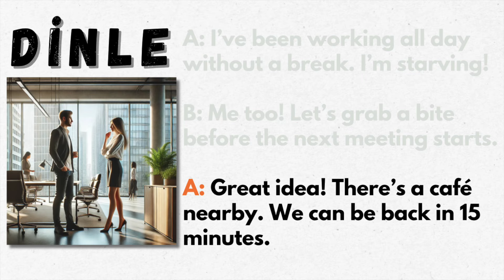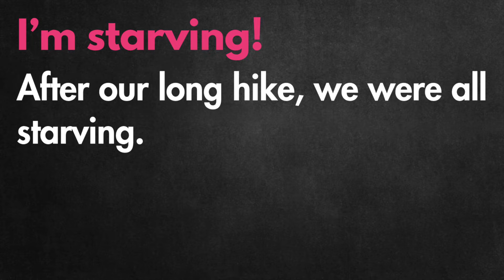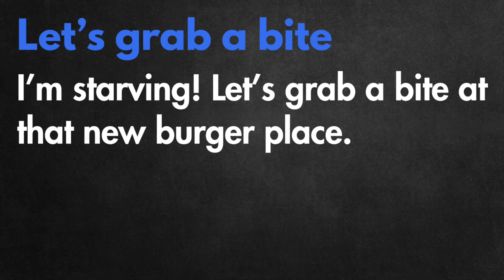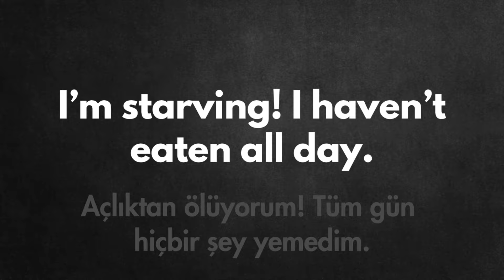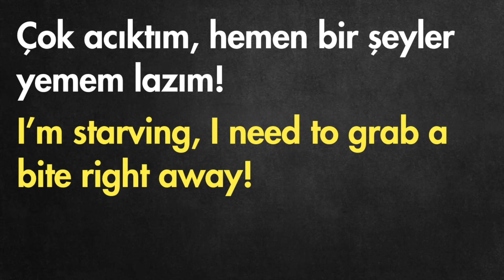Etkili & Pratik Kalıplar #1 📚🎧📝🗣️(Okuma, Dinleme, Kelime & Konuşma)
Merhabalar👋

Bu videoda, günlük İngilizce konuşmalarında çok sık kullanılan iki önemli ifadeyi öğreniyoruz! 🎉  Bu videonun sonunda, bu ifadeleri rahatlıkla kullanabilecek ve konuşmalarınıza akıcılık katacaksınız. 🎯

İlk önce okuyacağız. Sonra dinleyeceğiz, anlamlarını öğreneceğiz ve ardından shadowing tekniği ile konuşma pratiği yapacağız. 👂🗣️ İfadeleri iyice pekiştirdikten sonra, sizlere Türkçe cümleler verip, bunları İngilizce’ye çevirmenizi isteyeceğim. 📝

Hazır mısınız? O zaman hemen başlayalım! 😄

0:00 Intro
0:12-0:58 Oku ve Dinle
0:59-1:24 Tahmin et
1:25-2:39 Öğren
2:40-3:46 Konuşarak öğren
3:47-4:53 Sıra sende
4:54 Finish

Cem Kaya